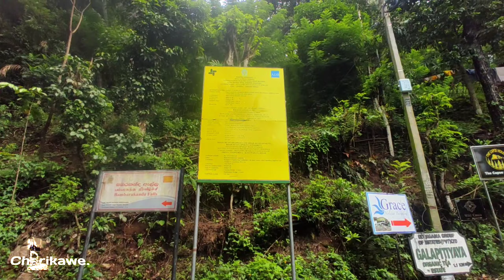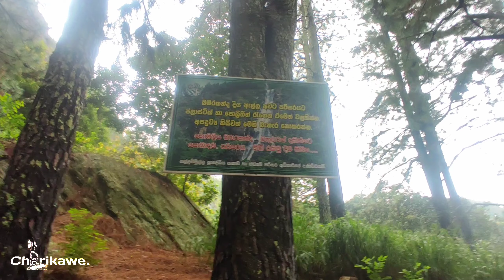Beautiful Bambarakanda waterfall | Sri lanka's Tallest Cascade | සුන්දර බඹරකන්ද දිය ඇල්ලේ චාරිකාව🇱🇰.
🔺Hi friends wellcome to 𝗖𝗵𝗮𝗿𝗶𝗸𝗮𝘄𝗲 .our you tube channel.
  ⦁ බඹරකන්ද දිය ඇල්ල කියන්නේ දැනට ලංකාවේ උසම දිය ඇල්ල. මේ දිය ඇල්ලේ උස 263m .ක් අඩි වලින් කියනවනම් අඩි 863 ක්. ඒ වගේම මේ දිය ඇල්ල ලෝකයේ උසම දිය ඇලි වලින් 461 වෙනි ස්ථානයේ තියෙන්නේ .මේ දිය ඇල්ල පිහිටලා තියෙන්නේ ඌව පළාතේ බදුල්ල දිස්ත්‍රික්කයේ .ඒ වගේම මේ දිය ඇල්ල පෝෂනය වෙන්නේ වළවේ ගඟේ අතු ගංඟාවක් වෙන කුඩා ඔයෙන්...🍃 ඒ වගේම මේ දිය ඇල්ලට බඹරකන්ද කියන නම ලැබුනේ ඉස්සර කාලේ මේ දිය ඇල්ල අවට ගල් වල බඹර වද තිබුන නිසා කියල තමයි කියන්නේ. 🇱🇰🇱🇰
                                   ⦁   අපි ගියේ අඟහරුවාදා දවසක. එදානම් ගොඩක් කට්ටිය හිටියෙ නෑ .හැබැයි වැස්සා .මේ කාලෙට කොහොමත් ඒ පැතතට වැස්ස.දිය ඇල්ලේ වතුර පොඩ්ඩක් වැඩි..❤️🤗 .මේ දිය ඇල්ලට එන විදිහ කියනවනම්, ඔයාල කොළඹ ඉදන් එනවනම්, 172km විතර එන්න ඔනි.අපි ගියේ බලංගොඩ ඉදන් එහෙ ඉදන්නම් 26km තියෙන්නේ.ඉටපස්සෙ කළුපහන හංදියෙන් ඔහිය පාර දිගේ ( දිව්‍යලෝකෙට යන පාර දිගේ ) 4km ක් විතර එන්න ඔනී ඉටපස්සේ හම්බ වෙනවා ටිකට් ගන්න තැන.. ටිකට් එකක් රු 50 ක් වගේ වෙන්නේ..🤗 අපිනම් බස් එකේ ඇවිත් කළුපහන හංදියේ ඉදන් පයින් අවේ .මාරයි ඉතින් මාරම ලස්සනයි.පයින් අවා කියල කිසි මහන්සියක් නෑ ඒ තරමට ලස්සනයි ඒ පාර..අපිට යන අතරමග බලු යාළුවෙකුත් හම්බ උනා . 🐕🐕අනේ ! එයා වැස්සෙත් අපිත් එක්කම ආවා 🥺🥺  ඔයාලත් එන්න අනිවාර්යයෙන් ඇවිල්ල මෙකෙ ලස්සන බලලා යන්න .හැබැයි කුණු කසළ දාල මේ සුන්දර පරිසරය විනාශ කරන්නම් එපා .කුණු දාන්න වෙනම බාස්කට් තියනවා ඒවට දාන්න..වීඩියෝ එකත් අනිවාර්යයෙන් බලන්න .එකේ මීට වඩා විස්තර කරනවා 🤗❤️
හරි එහෙනම් (part 2 ) වලින් හම්බ වෙමු .🇱🇰🇱🇰🇱🇰❤️. Byeeee .

🔺Follw us.

🔺 follow  our whats app channel..🍃...

   🔺Video editer ☞ shan
   🔺video recoders ☞ Shan,Pasiy and dinuwa
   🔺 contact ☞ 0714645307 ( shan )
   🔺 video editing app ☞ cap cut 🤗
🔺Join us and experience the sweet ness of
 nature.